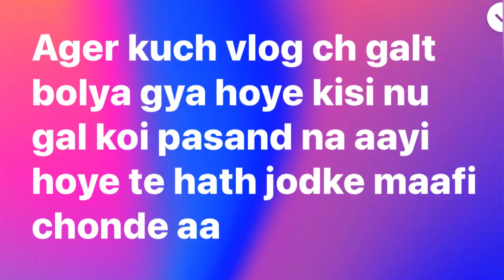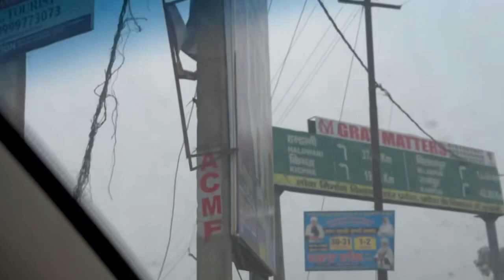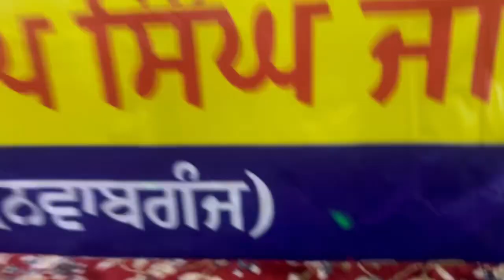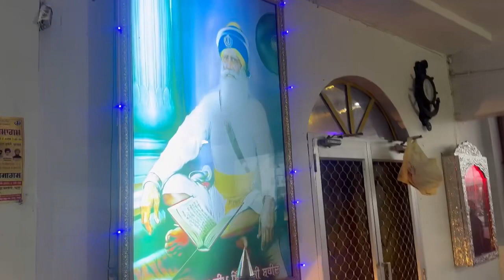gurudwara shaheedbabadeepsinghji nawabganj bilaspur uttarpradesh